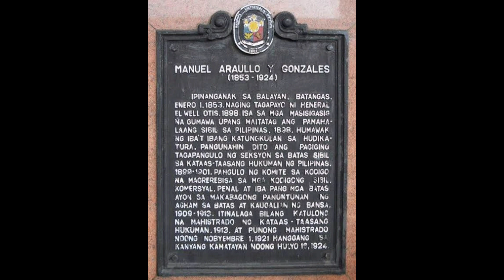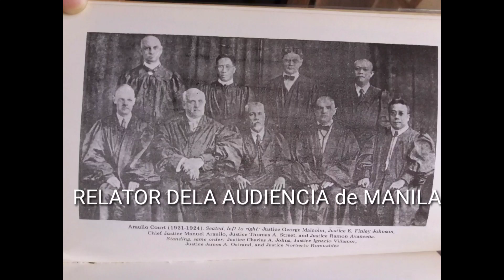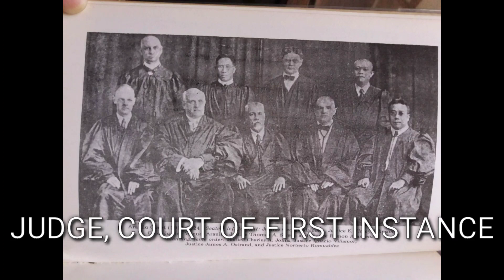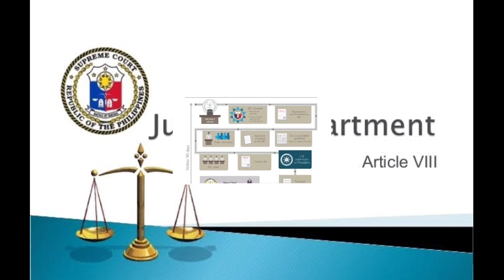BIOGRAPHY OF SC CHIEF JUCTICE MANUEL G. ARAULLO IN 5 MINUTES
mgahs biographyof manuelgaraullo#teacherj#thelifeofaraullo